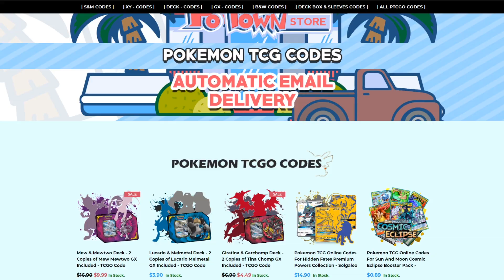ROGUE deck from TOP 8 LAIC: GREEN'S ADP! [Pokemon TCG Online]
#Pokémon - 8

* 4 Arceus & Dialga & Palkia-GX CEC 220
* 1 Drampa CEC 159
* 1 Lucario & Melmetal-GX UNB 203
* 2 Cryogonal UNM 46

* 2 Power Plant CEC 269
* 4 Green's Exploration UNB 209
* 4 Custom Catcher LOT 231
* 4 Cynthia & Caitlin CEC 228
* 1 Great Catcher CEC 264
* 2 Energy Spinner UNB 170
* 2 Mallow & Lana CEC 231
* 2 Switch SUM 160
* 2 Chaotic Swell CEC 187
* 1 Channeler UNM 232
* 2 Great Potion UNM 198
* 4 Tag Call CEC 270
* 4 Pokégear 3.0 UNB 233
* 1 Pokémon Communication TEU 196
* 1 Choice Helmet LOT 229
* 3 Reset Stamp UNM 253
* 1 Guzma & Hala CEC 229

#Energy - 12

* 1 Unit Energy {G}{R}{W} UPR 170
* 5 Metal Energy SUM 163
* 1 Unit Energy {L}{P}{M} UPR 171
* 5 Water Energy CIN 124